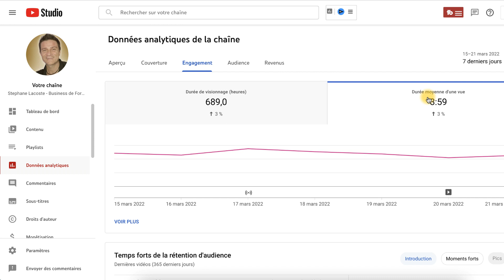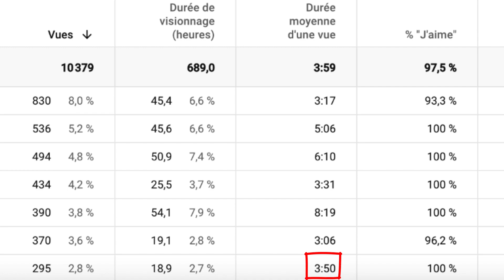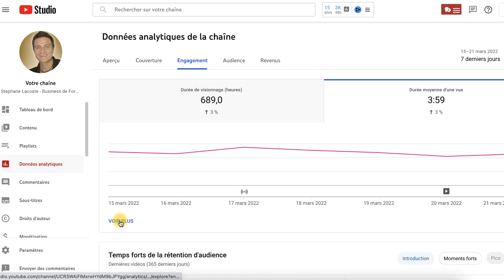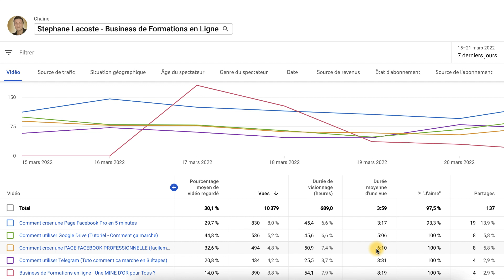Quelle est la DURÉE IDÉALE d'une Vidéo YouTube (METHODE PRO)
Quelle est la Durée Idéale d'une Vidéo YouTube ➤ Formation offerte pour vivre de votre chaîne YouTube

Dans cette vidéo, je vous montre comment calculer pour les vidéos de votre chaine la durée optimale de votre contenu afin qu'il soit le mieux référencé possible sur le moteur de recherche YouTube.
00:00 - Intro sur la durée optimale d’une vidéo
00:32 - Comment connaitre la durée moyenne d'une vue Youtube
02:01 - Comment avoir plus de vues sur Youtube
03:33 - Comment améliorer ses vidéos Youtube
04:43 - Quel est votre pourcentage moyen de vidéo regardé
06:24 - Quelle est la durée parfaite d'une video pour avoir plus de vues

4 👉 "Emailing Turbo : De 0 à Pro. Comment créer une liste rentable en 24h chrono“ :

5 👉 “Comment gagner ses 1ers €€€ sur internet sans même savoir ce qu’est un filleul“ :